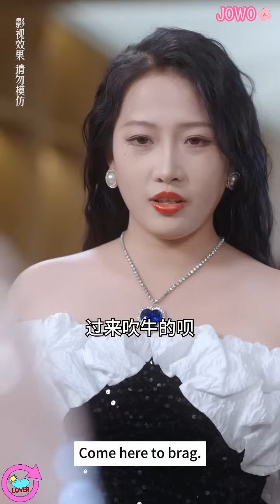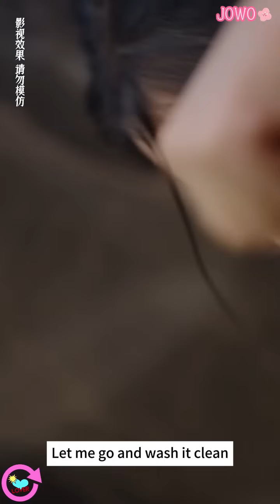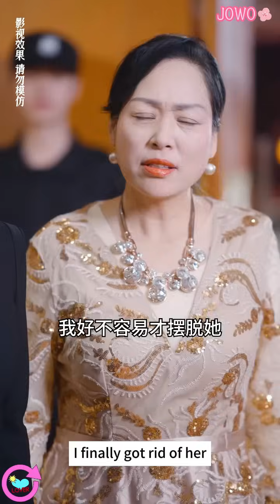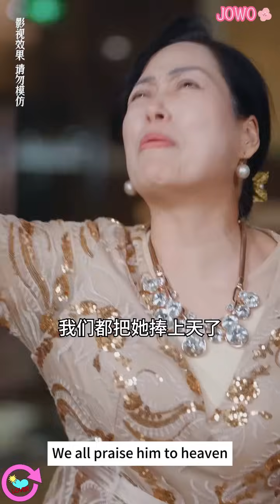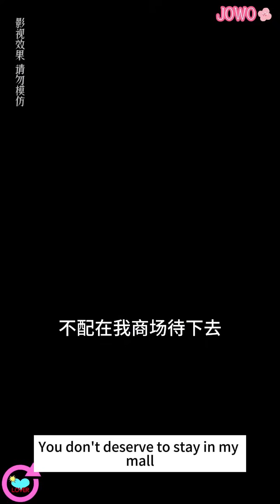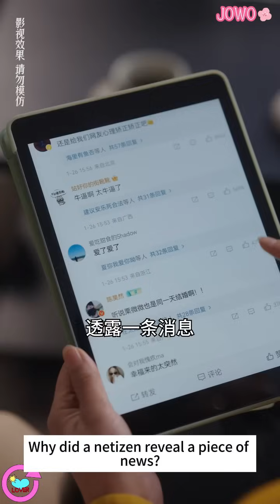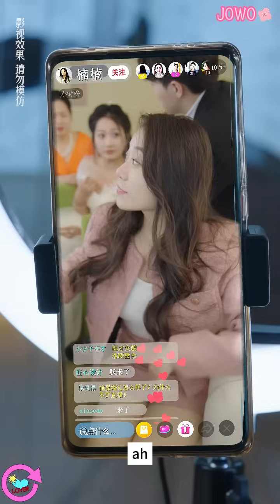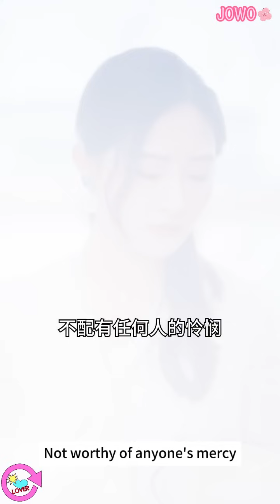[MULTI SUB] Loved by a Trillionaire CEO After Divorce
今日短剧推荐【离婚后美飒总裁惊艳全球】